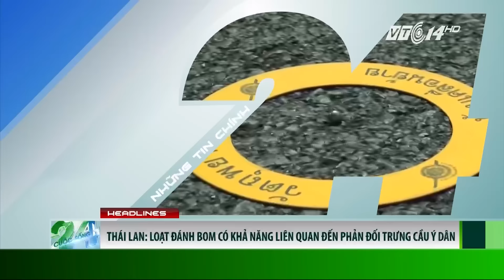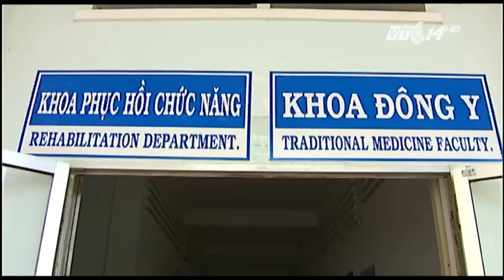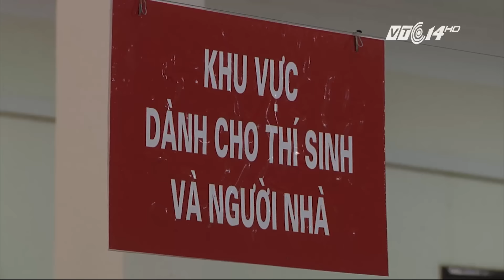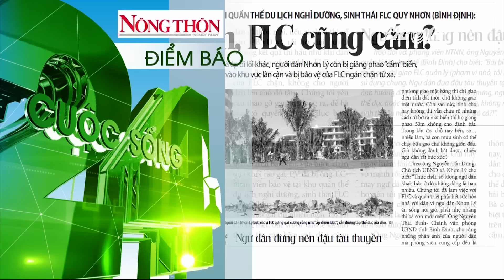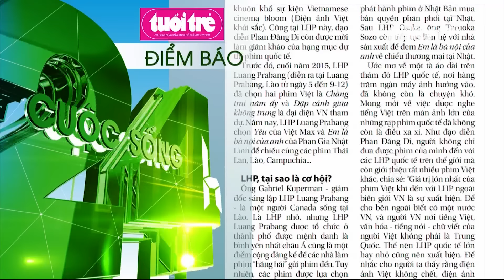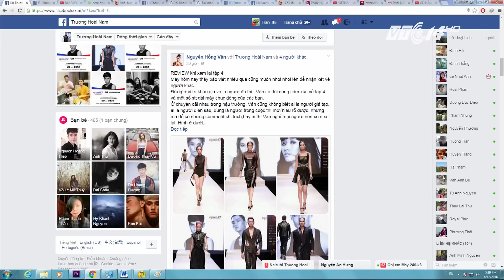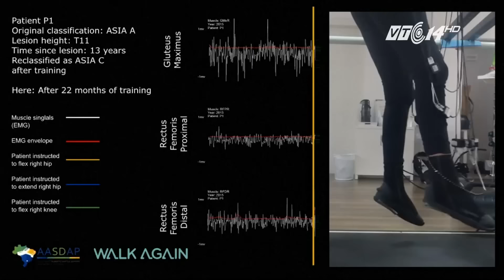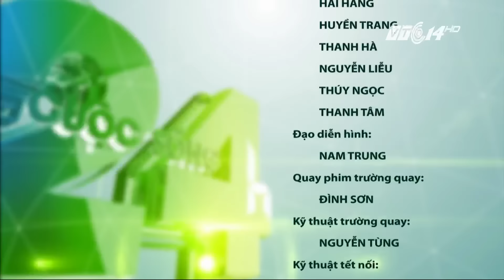(VTC14)_Cuộc sống 24h ngày 13.08.2016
(VTC14) - Những thông tin chính trong chương trình:
- Máy bay ở Mỹ rơi vào vùng nhiễu loạn, 24 người bị thương.
- LG bắt đầu bán tivi có thể đuổi muỗi tại Ấn Độ.
- Khám phá lễ hội cay nhất thế giới ở Anh.
- TPHCM nâng mức cảnh báo dịch sốt xuất huyết khi có thêm 1 bệnh nhân tử vong.
- Cách xét tuyển Đại học mới nhận được nhiều ủng hộ.
- Nghệ sĩ Lan Hương chia tay sân khấu kịch.
- Kỳ lạ ngôi làng cứ đến đêm lại bị vùi lấp trong cát.